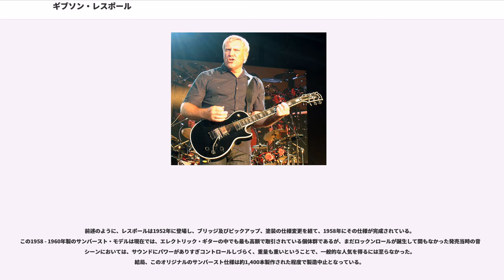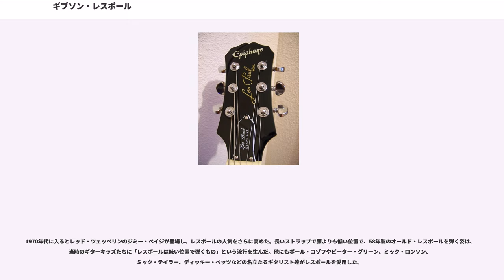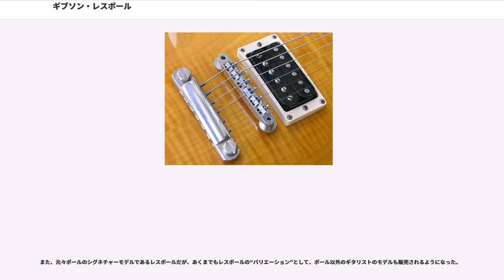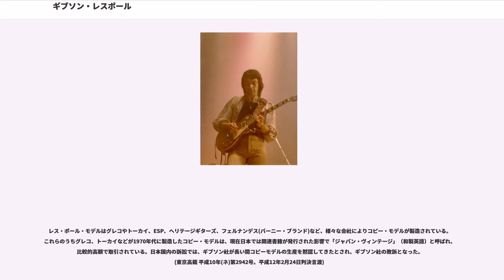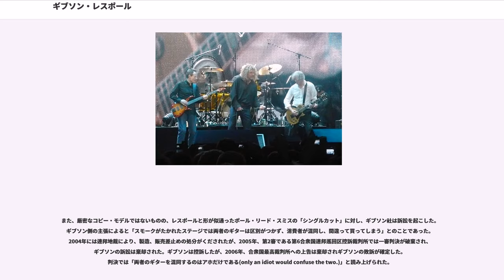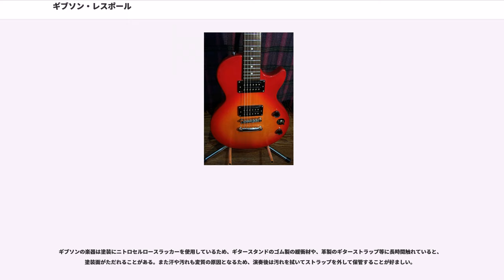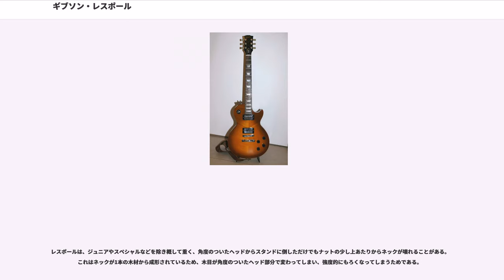ギブソン・レスポール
レスポール、レス・ポール・モデル(Les Paul Model)は、ギブソンが1952年から製造・販売を行っているエレキギター。フェンダー社のストラトキャスターモデルと並び有名なモデルとされる。

アメリカ合衆国のギタリスト、レス・ポールのアーティスト・モデルであり、本来は「レス・ポール・モデル」と呼ばれるべきであるが、日本では「レスポール」と表記するのが正しいとされ、輸入代理店もこの表記をとっている。

公式に「レスポール」としてこのモデルを販売しているのはギブソンおよび子会社のエピフォンのみであるが、多数のメーカーでコピーモデルが販売されている。

レスポールはギブソン社初のソリッドギターであり、前述の通りレス・ポールとの共同開発とされる、彼のシグネチャーモデルである。レスポールとして最も知られているのはスタンダード、カスタムの2種類であるが、その他にもスペシャル、ジュニア、デラックス、スタジオ、クラシックなど多くのモデルが存在する。
共同開発とは言え、実際の開発はギブソン社にて行われた（ポールの“ログ”は参考としている）。ポールからの中間プロトタイプに対するアドバイスは、ゴールドカラーの採用（高級に見える）と、自身がパテントを持つトラピーズブリッジの採用という程度でしかなかった。ポールは表面のメイプルを分厚くするように要求したが、非常に重くなってしまうこととコストがかさむ事から却下された。

基本的なデザインは高フレット部が弾きやすいようにボディが削られたシングル・カッタウェイのアーチドトップ・ボディにフロントとリアのふたつのピックアップを搭載、ネックは仕込み角をつけたセットネックで、それぞれのピックアップ専用のボリューム、トーンコントロールが備わっている。

当初、スタンダードには1952年から1956年までシングルコイルのソープバー、ドッグイヤーなどの異名をもつP-90タイプを、1954年から1956年製のカスタムにはフロントにP-90とは全く違う内部構造と長方形のポールピースを持つアルニコV、リアにソープバータイプのP-90という組み合わせで、ピックアップが搭載されていたが、レスポールが有名になったのはやはり1957年モデルから採用された「P-490」ピックアップが搭載された頃からである。

このピックアップはセス・ラヴァーの設計によるもので、シングルコイルを二つ並べたようなダブルコイル（いわゆるハムバッカー）となっており、コイル二つの巻く向きと磁極を逆にしてノイズをキャンセルする仕組みになっている。副作用としてシングルコイルよりは高域特性が悪く、しかも大きな音が出ることになったが、これがレスポールタイプのギターの魅力となっている。ちなみにこのハムバッカー構造を持つこのピックアップは特許出願され、そのことを示す「特許出願中(Patent Applied For)」のシールが貼られていたことからP.A.Fと呼ばれた。このP.A.Fピックアップはスタンダード・モデルとカスタム・モデルに採用されたが、廉価モデルであるジュニアとスペシャルにはP-90が搭載され続けた。

P.A.Fピックアップ製造開始当時のコイル巻線機には自動停止機構が無かったため、巻線数は設計値（5000ターン）より多めで、しかも個体差が大きい。また、経年変化により発生するボビンの「樹脂痩せ」と呼ばれる現象の結果コイル巻き線が製造当時より緩み、張力低下から巻線断面積や線間距離の増加を招いている。これによる浮遊容量増加がサウンドに大きな影響を与えている。
すなわち、オリジナルのP.A.Fピックアップの現在のサウンドは、製造時のばらつきによる初期個体差に加え、その後の経年変化が偶然影響を与えてしまった結果によるものであり、一つひとつが異なった個性を持っている。したがって、それを人為的に復刻することは難しい。

また、後年のハードロック全盛期に、ピックアップ出力の増大や、音色変更（高音域の感度向上）を狙いピックアップ表面の金属カバーを取り外すことが流行し始めたが、その時になって樹脂ボビンが黒でなく白い個体が存在することが判明した。元々白い樹脂材料に黒着色剤を混ぜてボビン成型をしていたが、ボビン納入メーカーで1958年途中から1960年暮れにかけてこの着色剤が不足したためである。替わりの着色剤としては、他の樹脂パーツと同じクリーム色が用いられた。固定ポールピース側の黒ボビンが先に不足したため、まずそちらが白い個体が出始めた。そのうちアジャスタブル側...